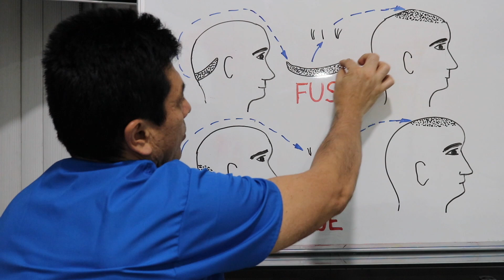¿Qué es el Transplante Capilar?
En esta ocasión les hablo acerca del procedimiento para la perdida de cabello (alopecia), conocido como transplante capilar.

Cualquier duda o consulta no duden en dejarme un comentario o pueden escribirme un mensaje a nuestra página de Facebook: